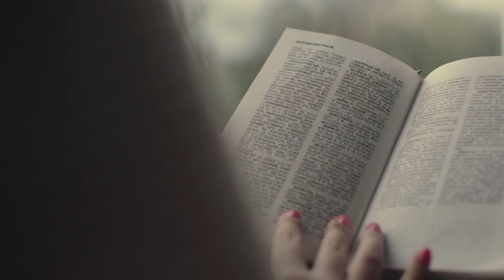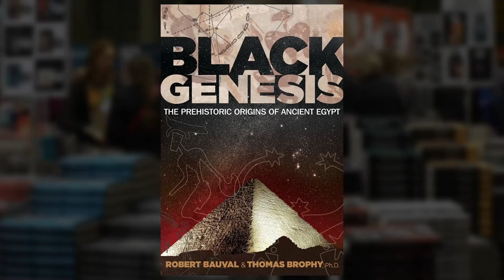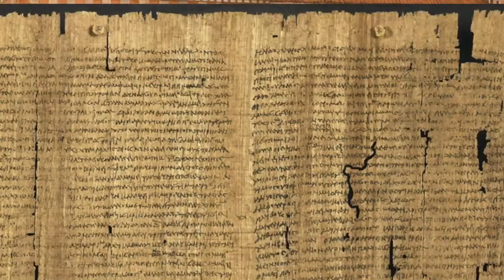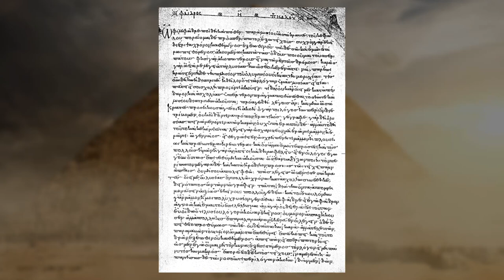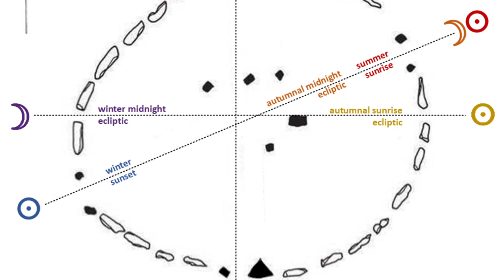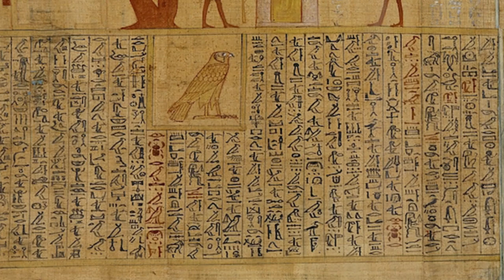Scientists found Evidence in Egypt of Highly Advanced Being in 6000 BC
Unsolved Mysteries
There are many unsolved mysteries associated with ancient Egypt, but perhaps the biggest head-scratcher for archeologists, scientists and researchers has always been, “How did such a prehistoric race of hunter-gatherers become so advanced in astrophysics, engineering, medicine and the arts in just 1600 years?”

Normally it takes tens of thousands of years for any prehistoric species to evolve to a state of sentience that would allow them to develop skills such as reading and writing, never mind the capability to build massive structures like the Giza pyramids or the Great Sphinx. So how is it that the prehistoric Egyptians manage to “skip” an era or two to become rulers of the Ancient World, to the point that they had established trade routes and were practicing a form of terra-forma --- irrigating the deserts with the water of the Nile to create lush, fertile farmland?